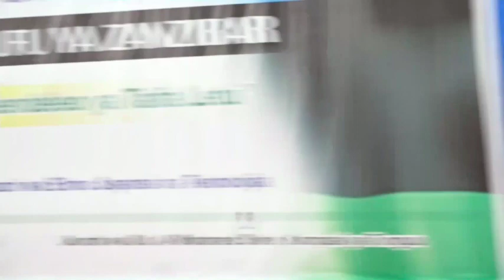Mabodi, Wassira wachuana kuelezea dhana ya Mapinduzi